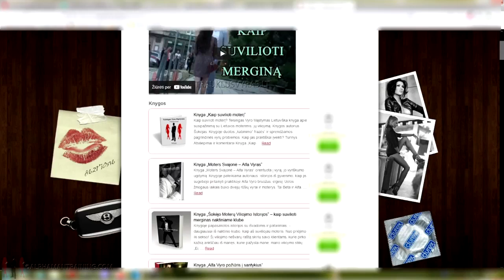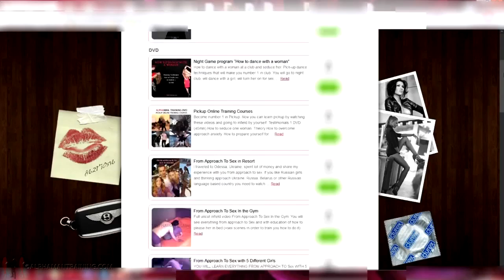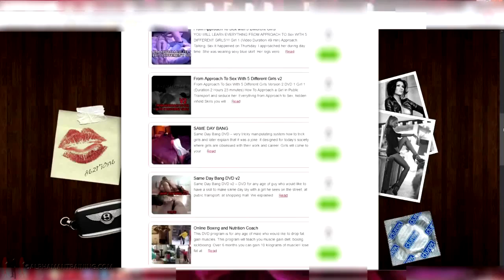Lets do training on 2024 2025 Alphamantraining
The Best Way To Pick Up Girls In 2024 (Step By Step) + Training for Men:
1. READ OUR BOOK (all my personal story + seduction techniques)

2. LEARN BASICS OF AMT SYSTEM (infield videos and body language)

3. LEARN AMT DANCING TECHNIQUES (powerful dancing systems)

4. LEARN FROM APPROACH TO SEX IN RESORT (advanced stuff for guys who already laid some girls and want new knowledge) Take those products, you will watch them later once you will lose virginity or will lay more girls. All products is the journey to Real Alpha Male. You will need all of them.

5. FROM APPROACH TO SEX IN THE GYM

7. LEARN TO MANIPULATE AND MAKE SAME DAY BANGS (trains you how to manipulate women in the right way to help them to make right decision to fuck you):
at website

8. When ORDER SKYPE CONSULTATION TO TALK ABOUT ALPHA MAN TRAINING. We will check your first name last name and ID. Make Sure you buy products on your REAL NAME AND LAST NAME.

9. CHECK IF YOU ARE SIMILAR LOOKING TO ONE OF OUR STUDENT WHO BECAME TOTAL ALPHA MALE, buy his transformation. If he changed you will change as-well, because he is in similar body like you.
Tadas (TODD) SHORT GUY 5.5

50 Years Old Irish guy transformation to Alpha Male (How To Pickup Girls If you are 40-60 Years Old)

Korean Virgin awkward 32 years old 175cm Transformation to Alpha Male

10. TAKE ALPHA MAN TRAINING (You contact with us. We check your name last name and ID, we check how much time passed after you bought our products and when we arrange Alpha Man Training in Your City or in AMT's executive coach city

11. Skype Consultation - A product covers 1 hour of Skype Consultation. In order to know how many hours you need to reserve, contact with us.
AMT

12. How To Approach a Girl in City Center and Take Her to Relationship

13. - Wingman Training Material 25 hours

14. Online Boxing and Nutrition Coach. Gain muscle and learn boxing and do not afraid other men